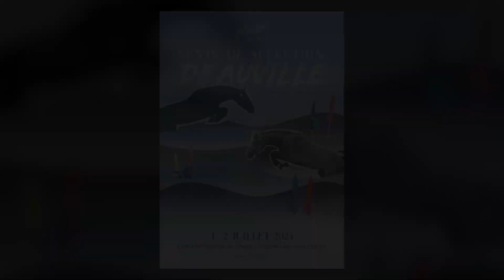26 - LUTECIA DE SAINT'A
3 ANS - FEMELLE - ALEZAN - SF
FALKO DE HUS x HERA DE SAINT'A x NORMAN PRE NOIR